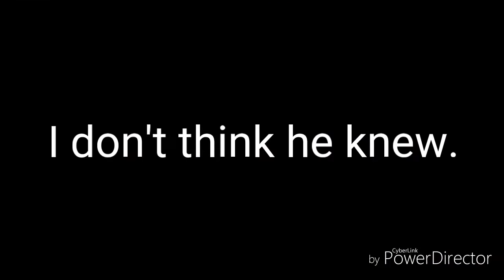Death of Magnussen (Except in Subtext) [Sherlock Crack]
Oh... what does this button do?... *Gasp* It makes the titles scroll! 🤩

Ahem.

Anyways this is one of those while-I-was-in-the-shower ideas, so I didn't (and I still don't) expect very much from it.

It took about fifteen minutes to make [Stamp of Quality Control]. And the Censorship bleep was ghastly to make but I hadn't heart to cut it out afterward. So... yeah.

And if you were wondering. Yes. The title is a shameless effort to get Youtube's search engine to recognize this video.

This has been a SiriusCreation.